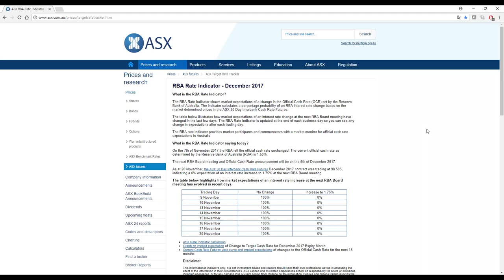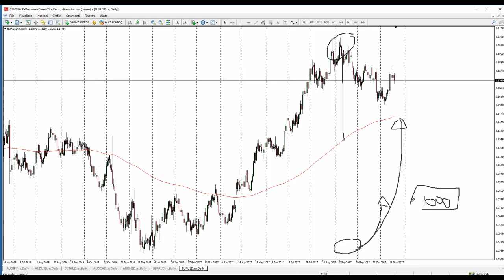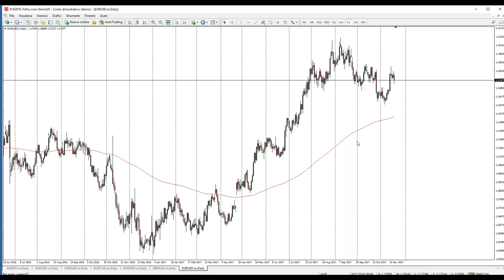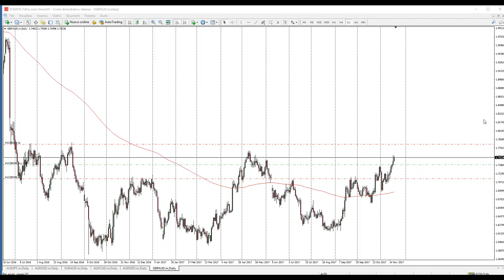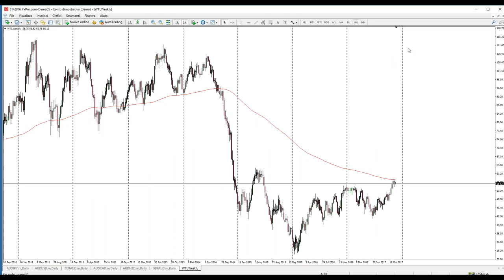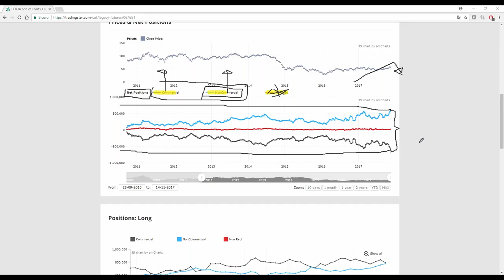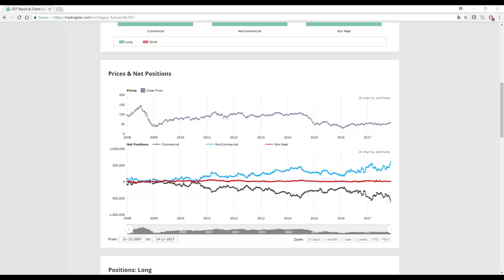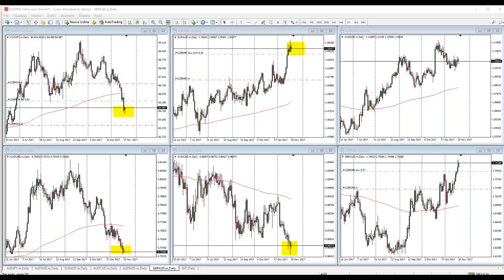Tassi di interesse in Australia, la politica monetaria della RBA e analisi dell’AUD | FxPro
►Il trading con i Contratti per Differenza (CFD) implica un rischio◄

FxPro è lieta di presentare la serie di webinar “Impara da un professionista”, tenuta da un gestore di fondi di investimento, Alessandro Bonetti. La serie include un totale di 13 webinar, che si terranno ogni lunedì alle 19:00 CEST,

Alessandro Bonetti:

Alessandro vanta una vasta esperienza nei mercati finanziari, avendo precedentemente lavorato come trader e analista di mercato prima di fondare la propria società di gestione patrimoniale.

FxPro is a leading online broker with offices in the UK and Cyprus. In over 10 years as an industry leader, FxPro has evolved from being an online broker specialising in currency trading CFDs (‘foreign exchange’) only, to diversifying its CFD offering with the addition of five additional asset classes. FxPro remains focused on providing clients with professional trading conditions, advocating the adoption of fair and transparent trading practices across the industry.
Trade with a Truly Global Broker.
FxPro. Trade Like a Pro!